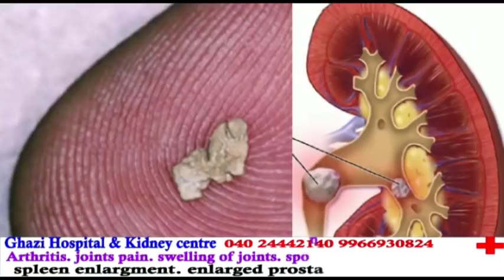Rain Water Enters In Nampally Dargah | Drainage Water Enters In Kabristan Of Gacchibowli